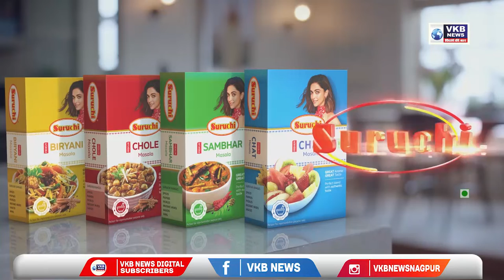निलंबन केल्यामुळे एसटी कर्मचाऱ्याचा हृदयविकाराने मृत्यू